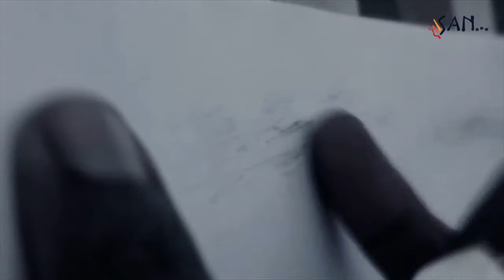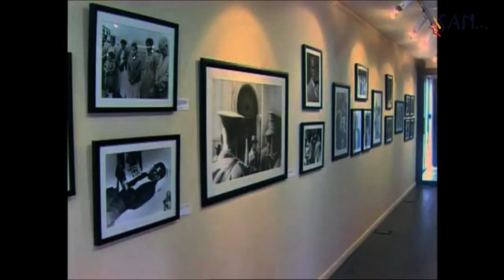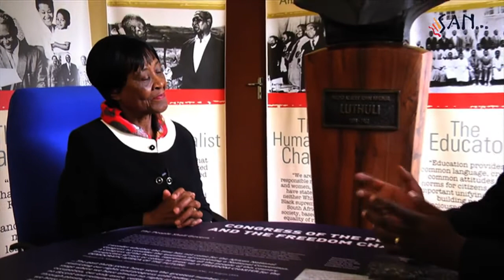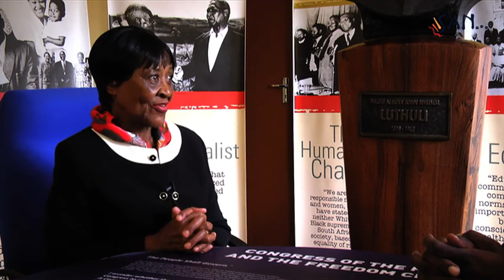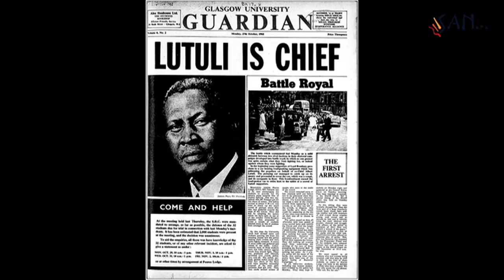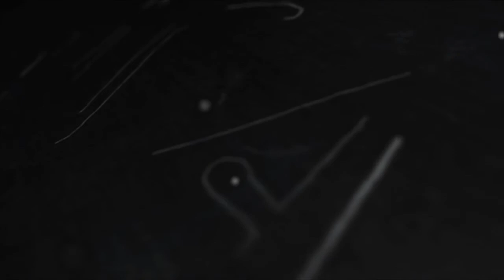Chief Albert Luthuli is a political heritage that SA cannot afford to misplace